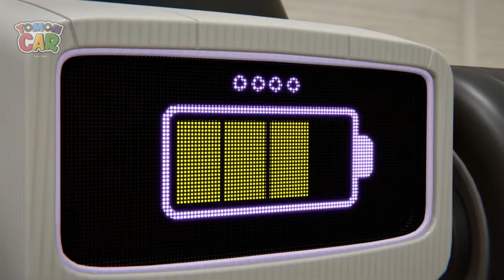TOMONCAR Original 🐵Monkey Episodes (10min) | TOMONCAR Original TV Serie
[Timeline for each episode]

'00:00 opening'
'01:13 Friendly and sweet Pictmom 😊'
'04:12 🎈What makes Minimon angry? Let's find Mininon's pinwheel!'
'07:11 🚨 Raymon the sheriff! Let's protect the Tomoncar world!'
'10:10 ending'

Co-produce YujinMedia